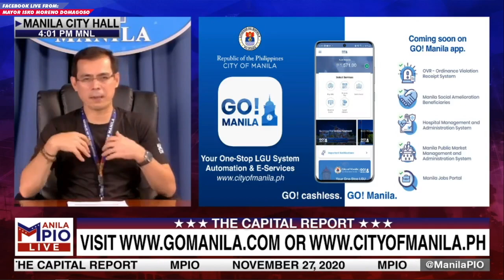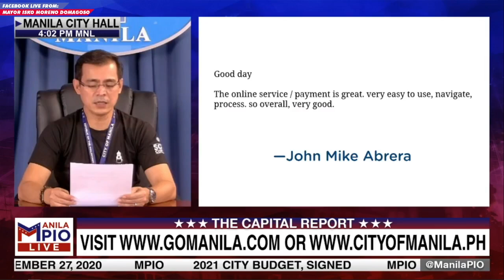GOOD NEWS: PWEDE NA MAGBAYAD NG KURYENTE, MAGLOAD, AT IBA PA SA GO MANILA APP | MAYOR ISKO MORENO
LIVE UPDATES